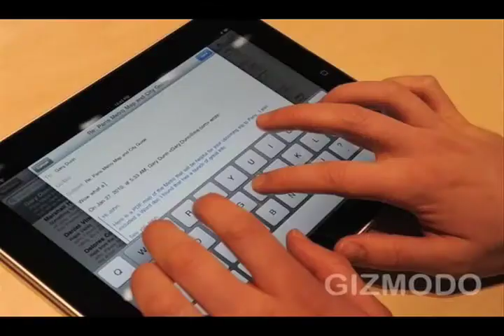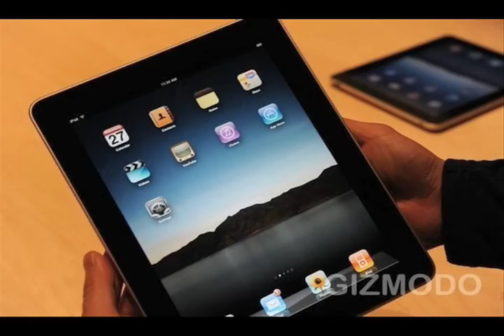Tech Tuesday 2-2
for the first time in a while tech tuesday got on tuesday. News on the latest Micro$oft scams, new DLC for Assassins 2, youtubes latest addition, Red Bull starts a space race to the ground with a nutty skydiver, and of course, i weigh in on the latest apple thingymado.